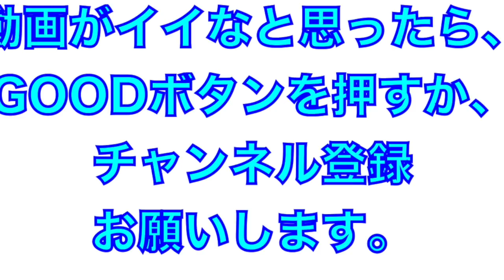基本的にダルそうな守備中の坂本選手を追っかけてみた！【読売ジャイアンツ】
基本的にダルそうな感じの坂本選手を追っかけてみた。
ダルそうなのにプレイはキレッキレで華があるところがカッコいいですね。